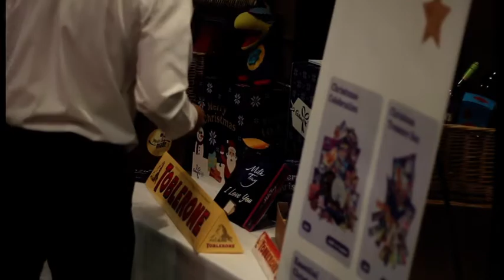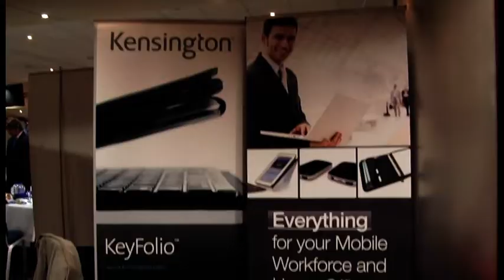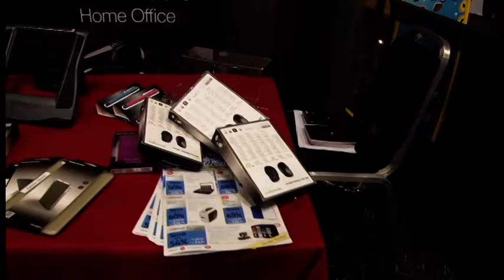Irongate Business Services Showcase, 3 October, Pride Park, Derby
The 2013 must-attend show for anyone purchasing office supplies in the Midlands was a roaring success.